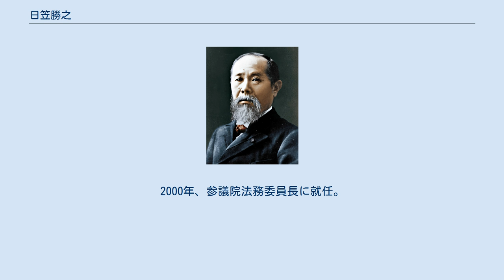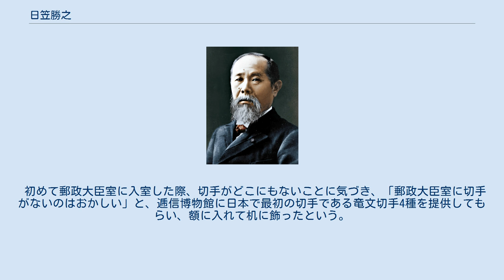日笠勝之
日笠 勝之（ひかさ かつゆき、1945年7月4日 - ）は、日本の政治家。
株式会社桜梅桃里取締役会長。
 郵政大臣（第58代）、参議院法務委員長、参議院議員（1期）、衆議院議員（4期）等を歴任した。
 岡山県津山市生まれ。
慶應義塾大学商学部卒業。
大学卒業後は聖教新聞社や公明党・創価学会の職員を務める。
 1983年、第37回衆議院議員総選挙に旧岡山県第1区から公明党公認で出馬し、初当選を果たした。
1994年、公明党も参加した非自民連立政権の羽田内閣で郵政大臣に任命され初入閣を果たしたが、羽田内閣は日本社会党の連立離脱によりわずか64日で退陣に追い込まれた。
公明党解党に伴い、新進党結党に参加。
1996年の第41回衆議院議員総選挙では、小選挙区比例代表並立制の導入に伴い新設された岡山1区から新進党公認で出馬したが、自由民主党の逢沢一郎に敗れ、落選した。
新進党は1997年に解党。
 1998年、第18回参議院議員通常選挙に比例区から公明公認で出馬し、当選。
2000年、参議院法務委員長に就任。
2004年の第20回参議院議員通常選挙には出馬せず、政界を引退。
2005年、株式会社桜梅桃里を設立し代表取締役に就任した。
 初めて郵政大臣室に入室した際、切手がどこにもないことに気づき、「郵政大臣室に切手がないのはおかしい」と、逓信博物館に日本で最初の切手である竜文切手4種を提供してもらい、額に入れて机に飾ったという。